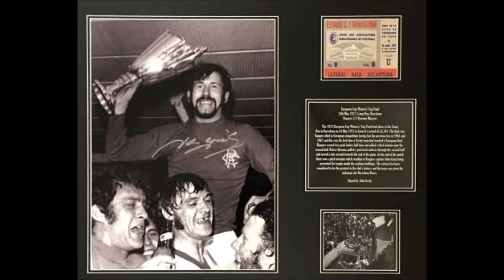John Greig M.B.E.